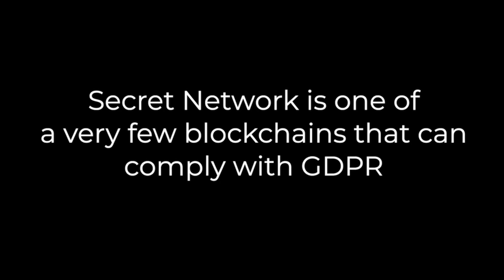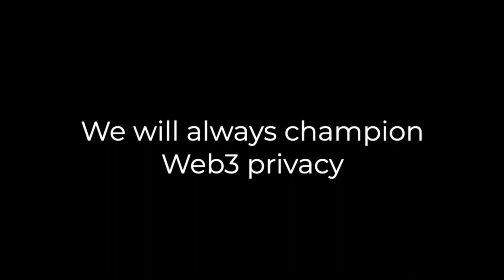Is SCRT a Privacy Coin?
Plug into Secret Surge, our massive DeFi incentives campaign From April until October 2023, you can earn extra rewards in L1 and dApp tokens when providing liquidity on Shade Protocol.

SCRT is often referred to as a privacy coin. But in reality, Secret Network is a powerful platform for building dApps that don't leak data, and it's one of the only blockchains that can support GDPR-type regulations. All Web3 users - and all Web2 users - have the right to use apps that don't expose their data, preserving safety and security. Secret Network is committed to building a more secure Web3.

This short video dives into the privacy coin debate and attempts to fully answer the question.

Secret Agent content is produced by contributors from all over the world and proudly hosted here! This does not represent an endorsement or financial advice from any organization.

If you want to get involved with Secret Network and build a future in Web3, consider becoming a Secret Agent. Agents collaborate on important projects, get access to secret events, and earn unique rewards, NFTs, and Secret Swag - all while helping us defend the privacy of the decentralized web. Join the Secret Agent program and get started on your journey today

Learn more about Secret Network on our website, where you'll find blogs, ecosystem news, Secret dApps, the Learn Portal, and much more